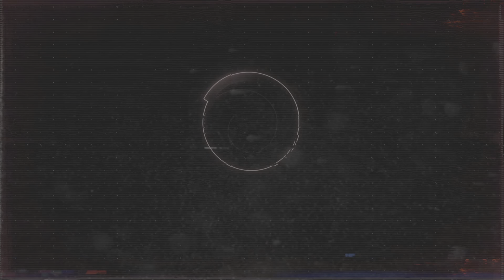Watch Dogs: Legion